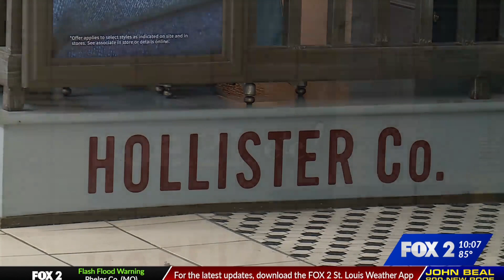Illinois back-to-school tax-free shopping continues for another week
Missouri’s tax-free shopping weekend ended Sunday, but the tax breaks will continue in Illinois for another week.